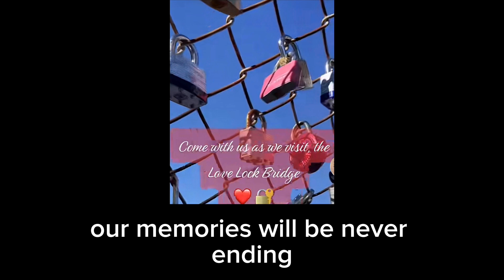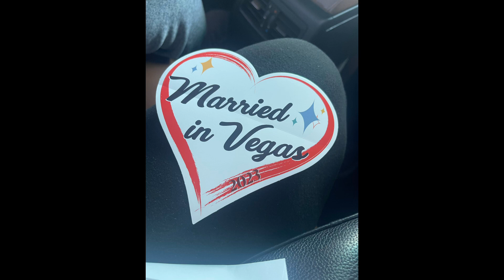Our Theme Song Revealed! (HAPPY BIRTHDAY KELLZ!!)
Y’all ever wonder where our intro song came from?!?

This song was written for Kellz on her birthday 2023!!

In honor of the living legend she is, we decided to share her song with y’all. Enjoy!! ❤️❤️❤️❤️